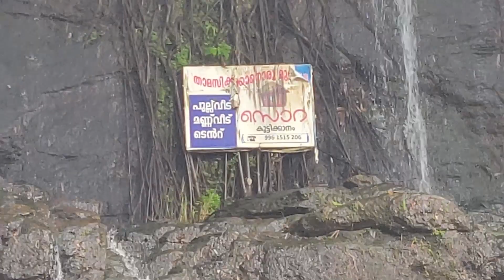Kerala to Mysore Trip |EP 02| പെരിയാർ ടൈഗർ റിസർവ്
This is just a family trip I just short some beautiful place